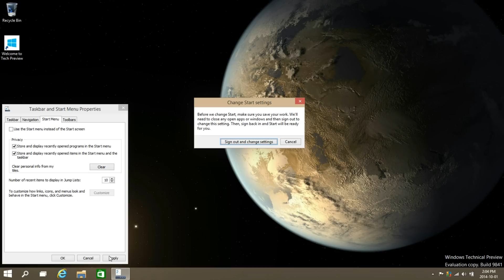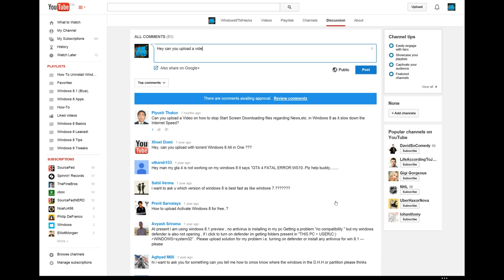How To Get The Start Screen Back in Windows 10 Tech Preview.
Hey guys!

Just showing you how to get the Modern UI back in the Windows Technical Preview.